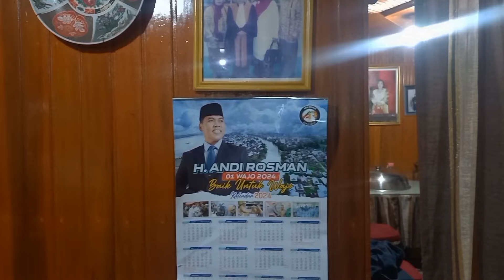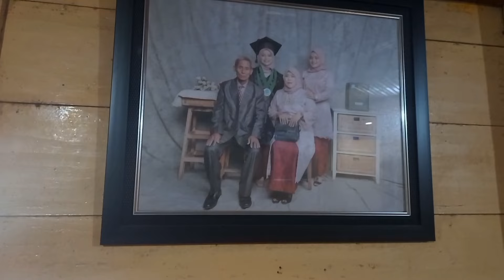Rumah Panggung Bugis Di Tanasitolo Kabupaten Wajo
Rumah Panggung Bugis Di Tanasitlo Kabupaten Wajo

Kali ini, kami berkeliling di Tanasitolo, Kabupaten Wajo, Sulawesi Selatan, untuk menyaksikan keindahan arsitektur rumah panggung Bugis. Benar saja, di sini terdapat banyak sekali rumah panggung Bugis yang cantik. Namun, perhatian saya tertarik pada rumah panggung tua yang khas dengan ciri arsitektur tradisional Bugis.